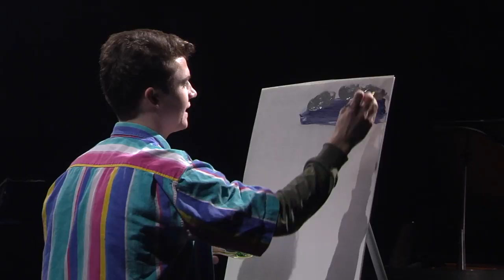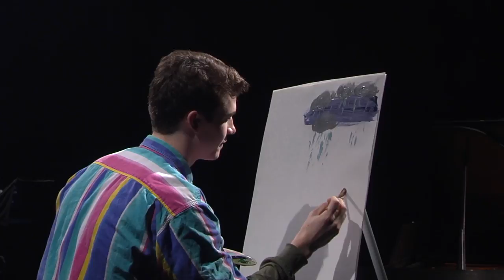Painting with Pete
Estranged son of the infamous Bob Ross, Pete battles his emotions as he takes us down memory lane to a childhood classic.